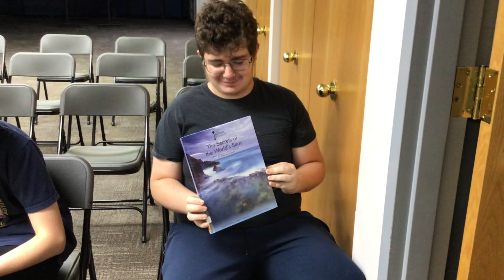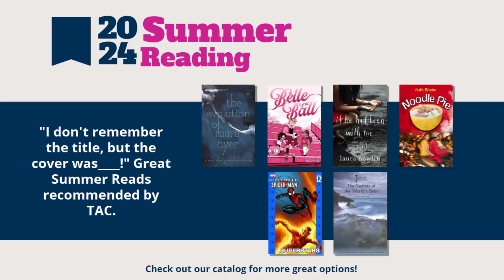TAC Recommendations: Color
TAC shares some of their favorite books. Check one out today!